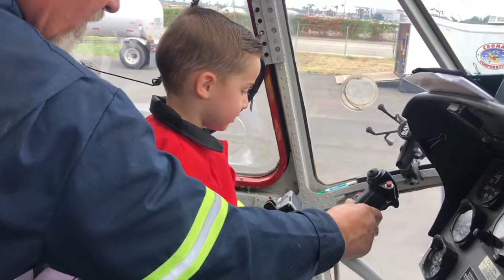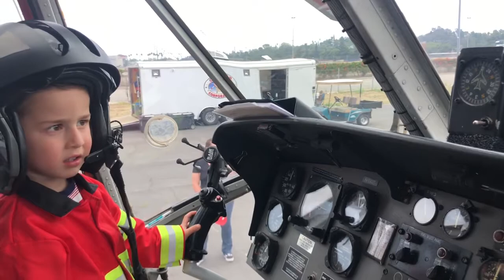Gavin & The Croman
Gavin’s tour of a Croman Water Air tanker